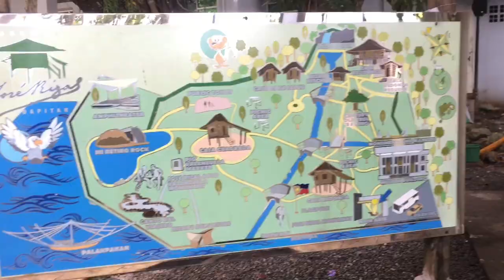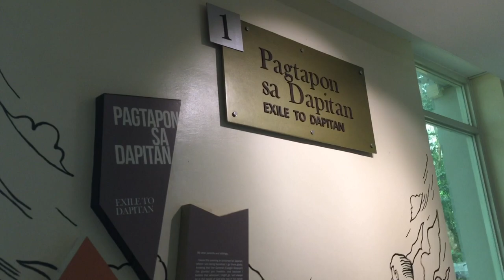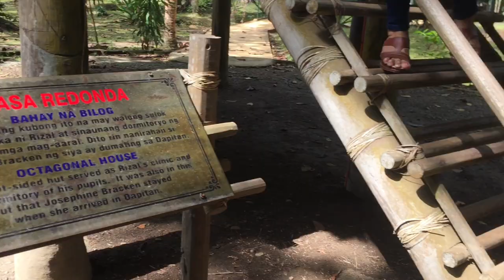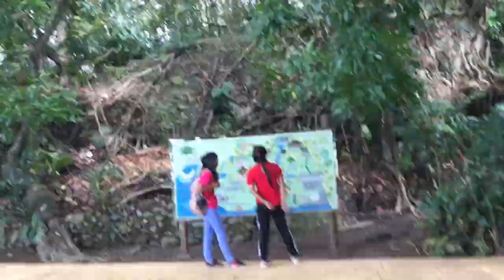Vlog#1 | Rizal Shrine Dapitan | Philippines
Location: Dapitan

Picsart: Thumbnail
Splice: Video Editor & Music